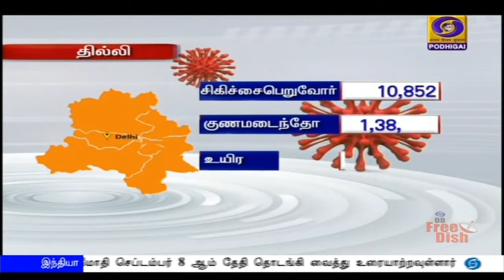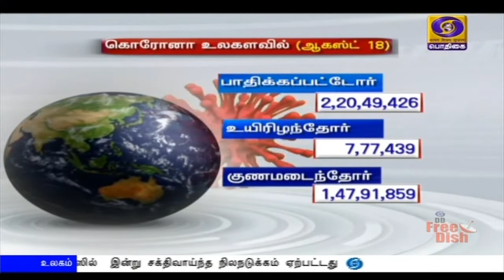குணமடைந்தோரின் எண்ணிக்கை அதிகரிப்பு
நாட்டில் ஒரேநாளில் குணமடைந்தோரின் எண்ணிக்கை 57 ஆயிரத்தை தாண்டியது - புதிய பாதிப்புகள் 55 ஆயிரமாக குறைவு.